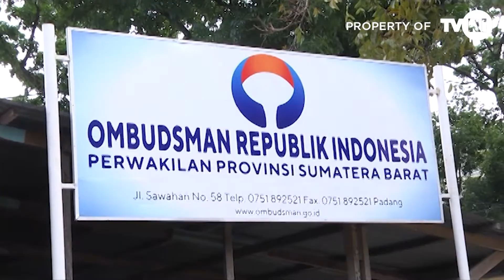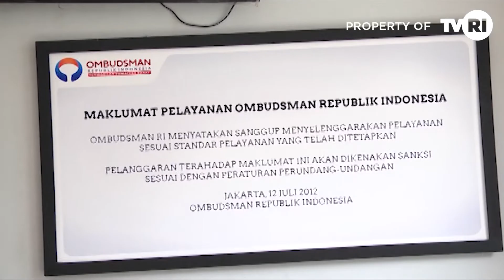KOTA PADANG - OMBUDSMAN BERI WAKTU 1 MINGGU UNTUK SELESAIKAN KASUS DI SMKN 2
Setelah Melakukan Pertemuan dengan Komnas Ham  dan Dinas Pendidikan Sumatera  Barat, Ombudsman RI Perwakilan Sumatera Barat memberikan Waktu 1 Minggu untuk Penyelesaian Permasalahan yang terjadi di Smk N 2 Padang.